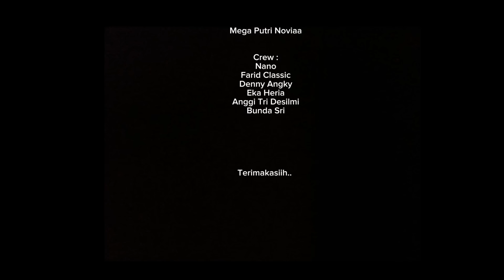MAKAN BERGIZI GRATIS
Trimakasih juga yg udah bantu share..
Semoga terhibur..